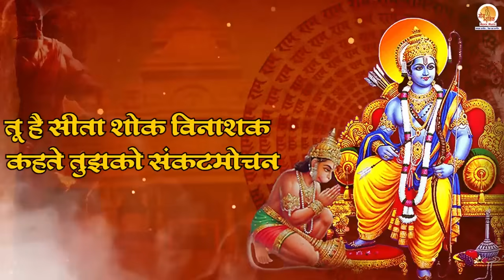नॉनस्टॉप :- राम मंदिर स्पेशल राम जी के भजन | Shree Ram Bhajan | Ayodhya Ram Mandir Bhajan | 2024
श्री राम की कृपा और आशीर्वाद को प्राप्त करेंगे। यह वीडियो आपके मन और आत्मा को शांति, सकारात्मकता, और प्रेरणा से भर देगा। इस नए वर्ष में श्री राम के भजनों के साथ, हम सभी मिलकर जीवन में सकारात्मक बदलाव और सुख-शांति की कामना करेंगे।

(2) अगर आप रामचरितमानस का पाठ सुनना चाहते है, तो हमारे प्रसिद्ध Youtube चैनल    @TheRajMahajan को सब्सक्राइब करें, और प्रतिदिन एक नये रामचरितमानस पाठ का आनंद ले वीडियो को लाइक, शेयर, एंव कमेंट्स करना ना भूलें .